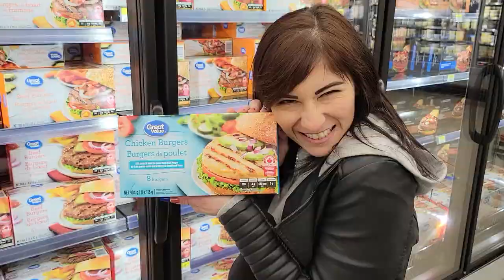I'm Sick of All the Lies and I'm Not Going to Take It Anymore